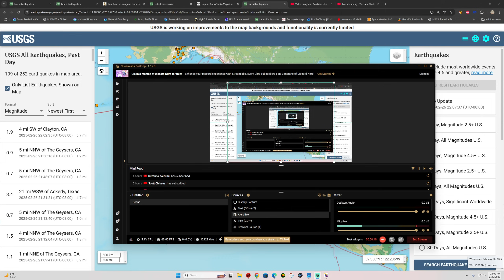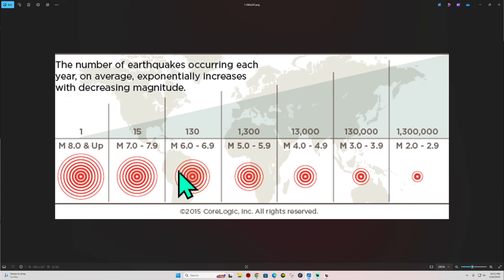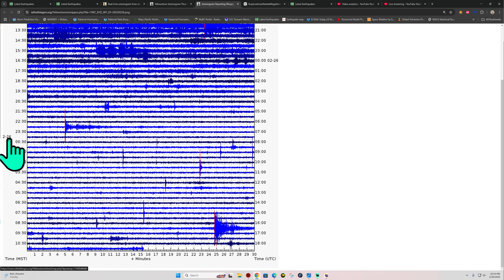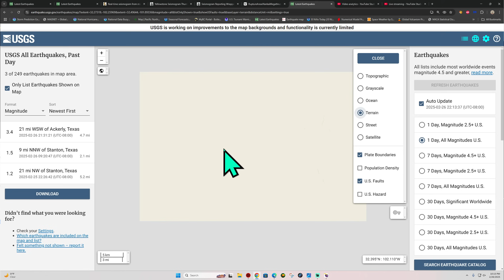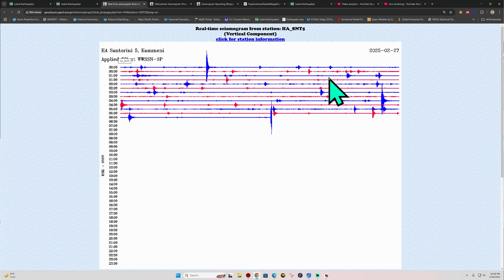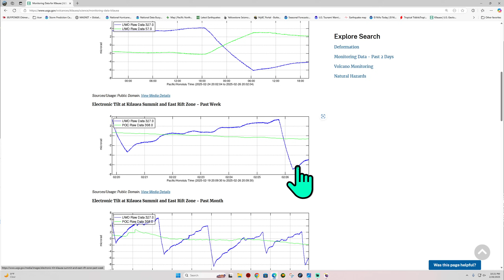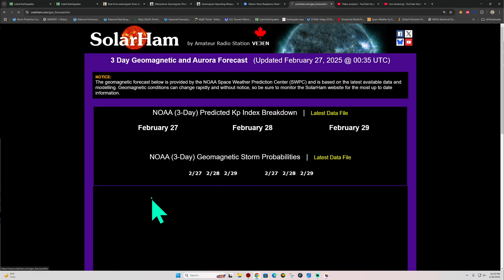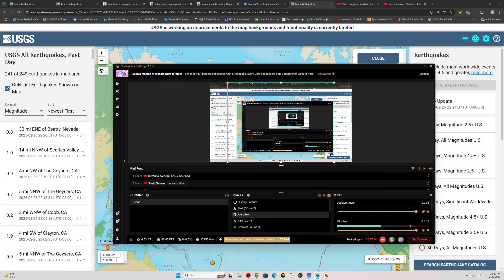3.8 Earthquake off Coast of N. California. Cascadia tremor counts up. Wednesday Night 2/26/2025